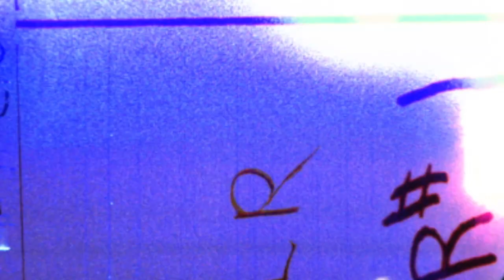Paul Thorn - "You're Not The Only One" (eTown webisode #749)